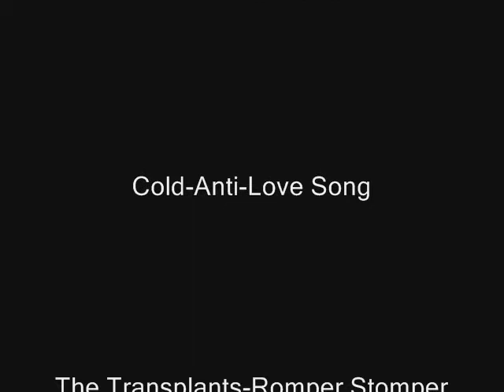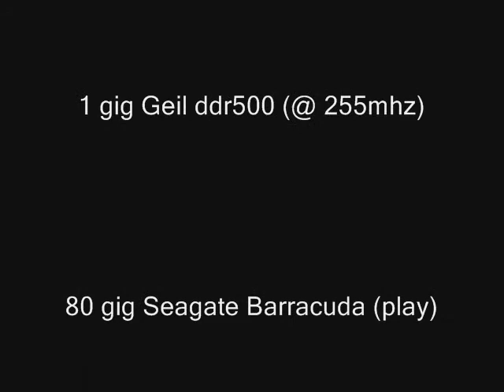Goldencam[NF][8vs8]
old Goldenrod's video on Lamorak & Percival